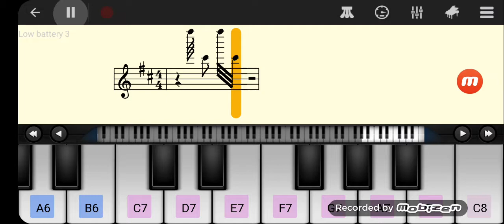Samsung GT-S5230 (White) low battery